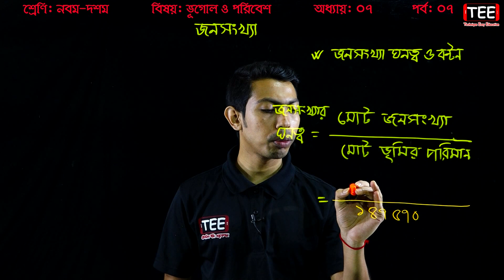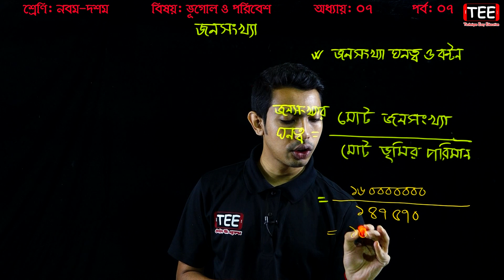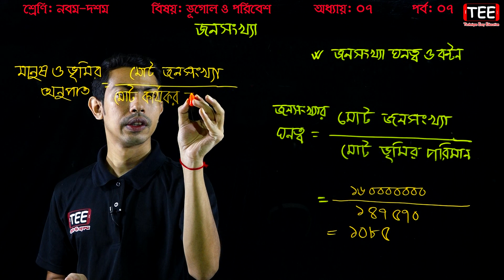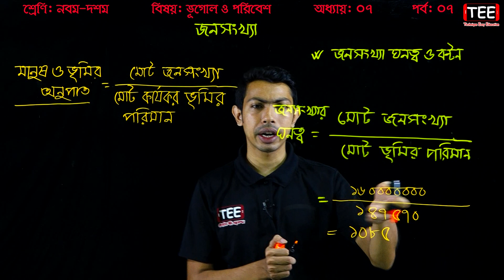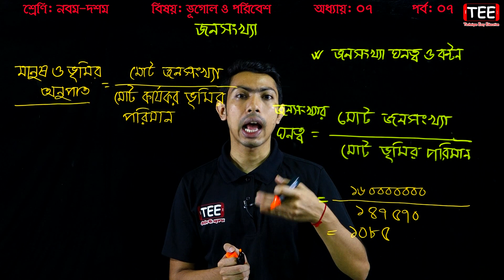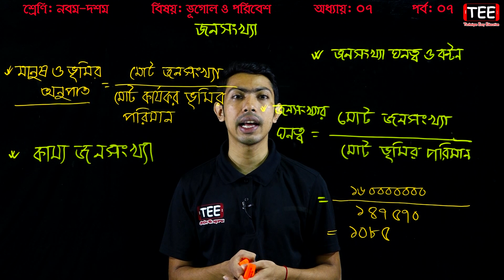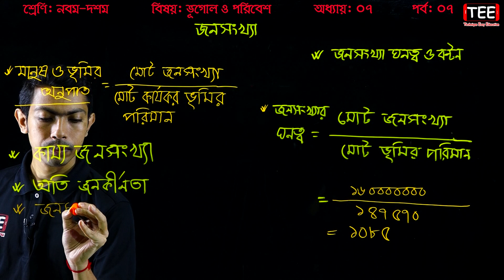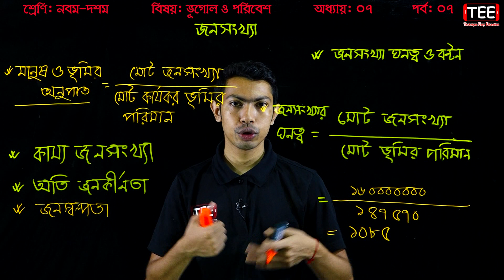60. SSC Geography and Environment Chapter 7 (Part-7) ll Nine Ten Geography ll Bhugol O Paribes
Bhugol O Paribes
Nine Ten Geography
SSC Geography and Environment Chapter 7